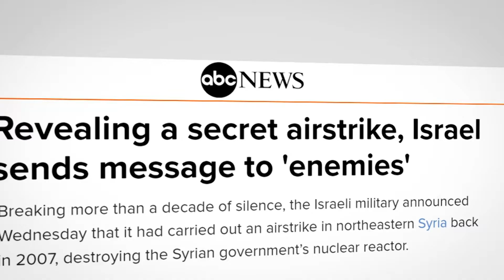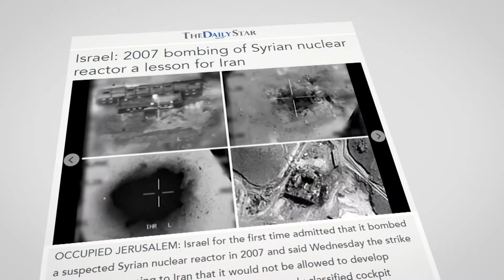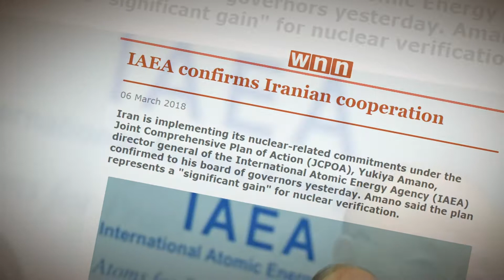Israel Goes Public on 2007 Syria Strike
Israel on Wednesday officially acknowledged that it has destroyed what it said was a site in Syria alleged to have been a nuclear reactor back in 2007.

In an aerial operation code named Outside the Box, four Israel F-16s levelled a building in western Syria that Israel says had been designed to produce plutonium. The key material for producing nuclear bombs.

The announcement came after a gag order that had been in place for a decade.

It clearly shows how the Israelis went out to launch a military strike deep inside a sovereign state like Syria.

But the timing of revealing the details of the secretive operation is also noteworthy.

The Israelis have openly said revealing the details of how they destroyed a Syrian nuclear reaction is meant to send a signal to Iran.

They say this is meant to prove that Israel will not stand idle to see its enemies have nuclear weapons in their hands.

But to many this is fishing from troubled waters on the part of the Israelis.

It comes as tensions around Iran’s nuclear deal are rising to new highs.

And at a time that both Israel and the United States are saying the 2015 deal was flawed, concerns are rising that a similar adventure could be taken against Iran.

Iran has repeatedly said it wants to produce energy - not bombs - from its nuclear program.

This has been occasionally verified by the International Atomic Energy Agency – the IAEA – which is the nuclear watchdog of the United Nations.

The IAEA has in its periodic reports announced Iran is in full compliance with the 2015 nuclear deal. And this has already removed doubts over Iran’s sincerity that its nuclear program is meant for civilian purposes.  But it appears that the Israelis and the current administration in the White House prefer to close their eyes to this.

America’s efforts to destroy Iran’s nuclear deal come at a time that the world is watching with worried eyes Saudi efforts to advance its own nuclear ambitions.
The Saudis have been for long facing suspicions that they support the terrorists. And this has already developed concerns that a Saudi nuclear program could fall into the hands of the terrorists. To the world, that would be the point of no return. Surprisingly, it is now the administration of US President Donald Trump which is helping the Saudis get there.